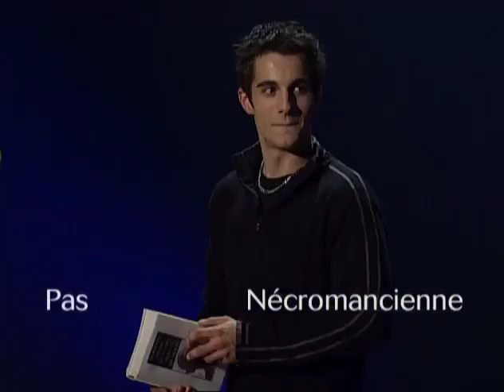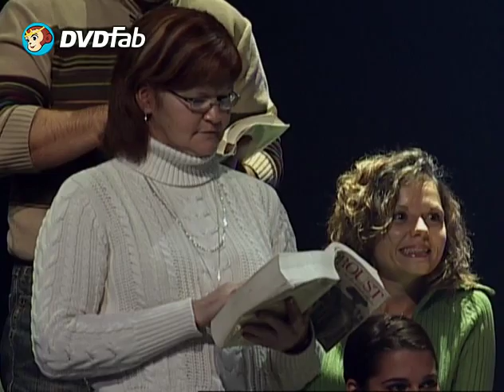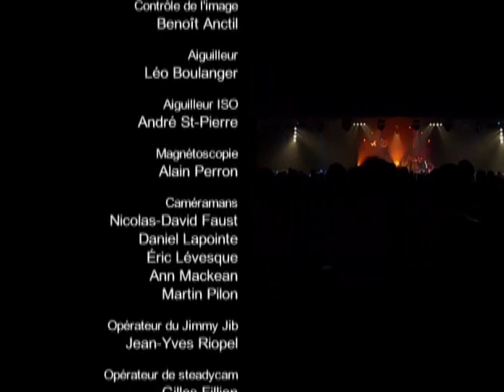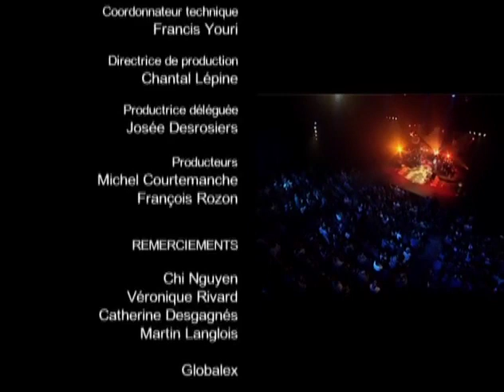DVD GARY KURTZ juste une illusion? 2006